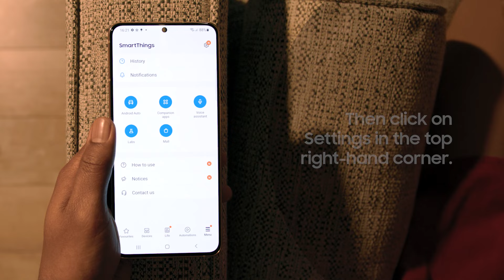How To Screen Mirror Your Phone To Projector | Samsung Freestyle | Samsung UK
Project your phone screen on to any wall by screen mirroring with The Freestyle. Follow these simple steps to learn how to get started.

00:00 Screen Mirror with The Freestyle
00:05 Connect devices in Menu
00:17 Click Screen Sharing on your phone
00:29 Enable Tap View & Tap Sound
00:44 Tap your phone on The Freestyle to screen mirror
00:51 Press play
01:01 Discover The Freestyle at Samsung UK